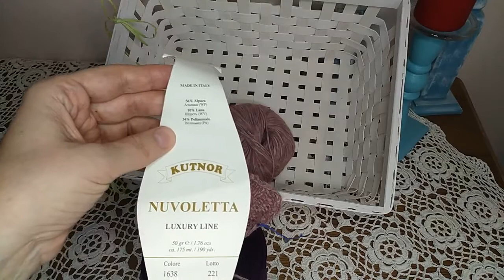Альпака в шнурочке Nuvoletta от dompryazhi.ru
Альпака в шнурочке Nuvoletta.